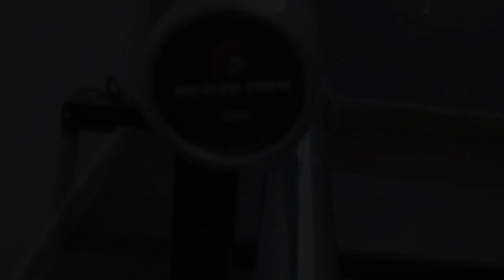🏋️‍♂️ Powerlifting Vs CrossFit Bar in India! BARBELL COMPARISON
🏋️ Powerlifting Bar Vs Crossfit Barbell in India 2024: Which barbell should you buy? | Powerlifting Bar Vs Multipurpose Barbell

✍️ In this video, I will be comparing the Siege fitness power bar & Sfhealthech multipurpose bar good for CrossFit. And give you my opinion on which should you buy for yourself! Let's get in.

Buying Links 🛒🛒

🏷️ Best Barbell in Cheap Rates On Amazon -

- Bullar Bars (Under Rs 5,000)

- Leeway Fitness Bars (Under Rs 9,000)

Buy Powerlifting Barbells in India -
1️⃣ Siege Fitness Chieftain Bar - Rs 18,000 + Shipping

Where else you can save?

Chapters:

00:00 Powerlifting or CrossFit bar
01:19 SFhealthtech barbell
03:04 Siege Chieftain barbell
04:41 Which bar is best?

BEST 7 feet Olympic Barbell for your HOME GYM in India.
Sfhealthtech vs siege fitness barbell. Powerlifting Vs CrossFit Bar in India
which barbell to buy online
which barbell to buy in india
20kg barbell price
buy olympic barbell
gym barbell
barbell rod

🙏 Thank you for supporting this channel and allowing me to bring you valuable content.